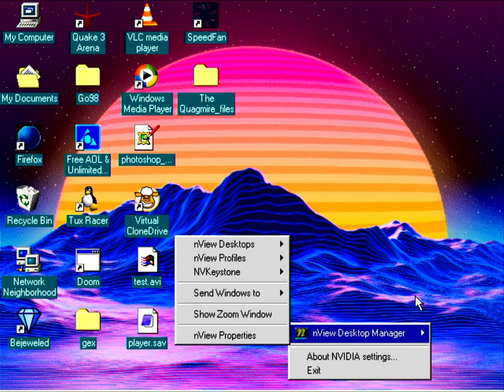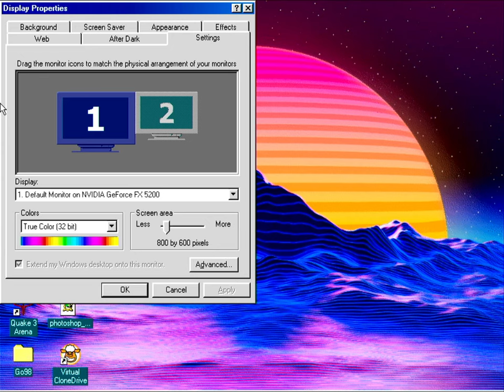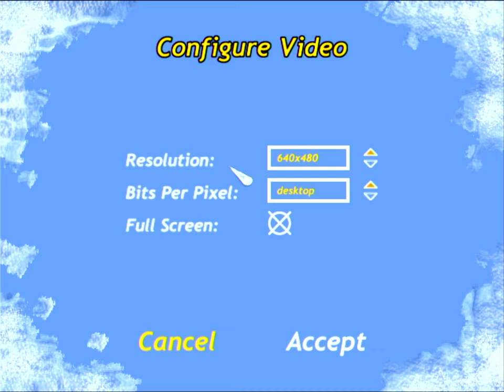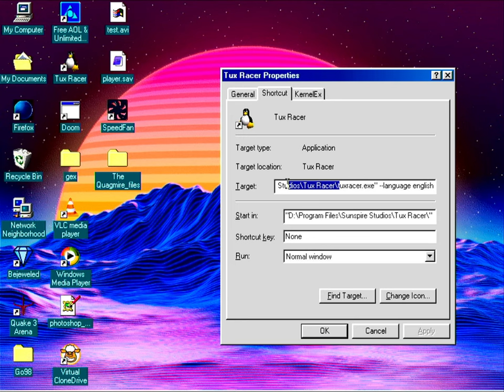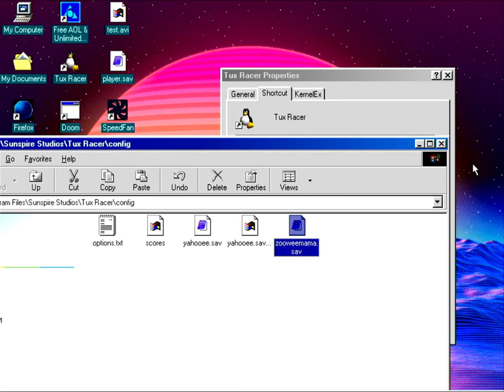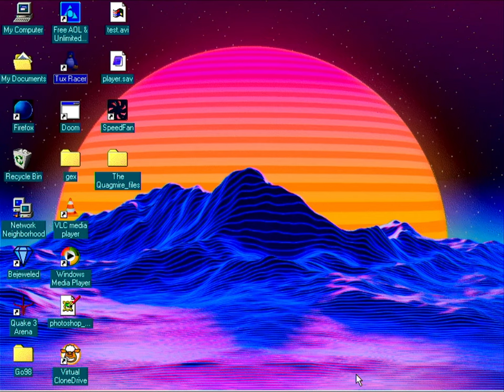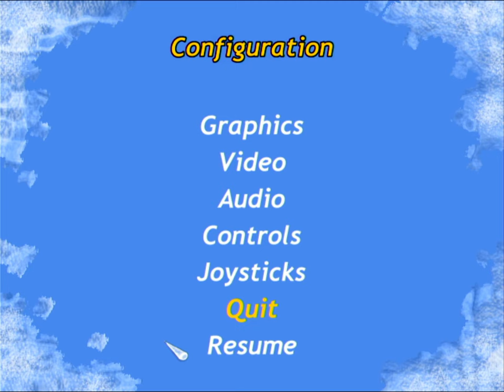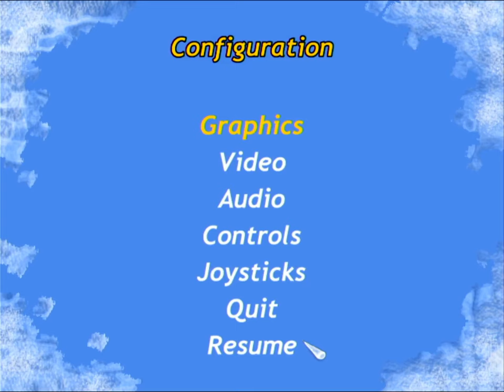speedrunning fucking tux racer 1.1